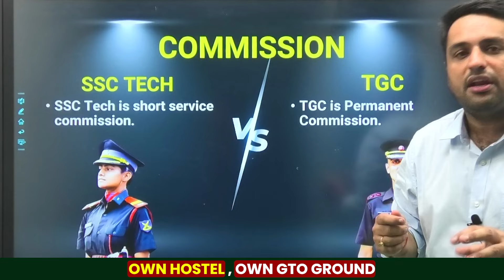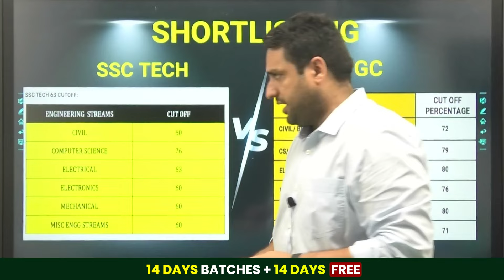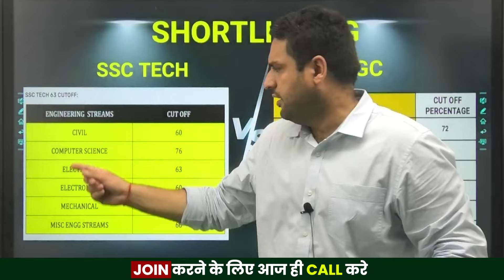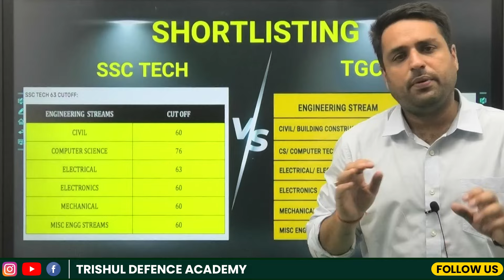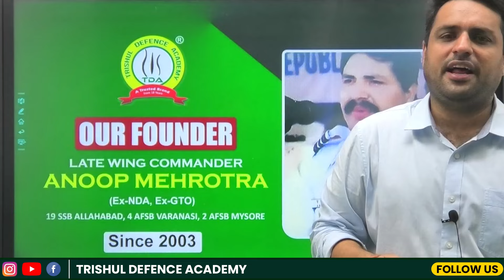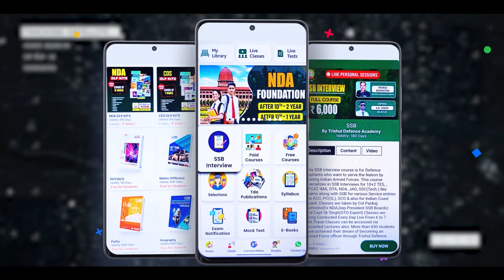SSC Tech Vs TGC Entry - Which Entry is Best for You | Major Difference Between SSC Tech & TGC Entry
SSC Tech Vs TGC Entry - Which Entry is Best for You | Major Difference Between SSC Tech & TGC Entry | How to Apply, Joining, Commission, Salary, Rank, Shortlisting of SSC Tech & TGC Entry | Trishul Defence Academy | Best SSB Coaching in India

Features:
🎯Daily Live Classes
🎯Video Lectures
🎯Online Test Series
🎯Daily Quiz
🎯PDF Notes
🎯Defence Updates